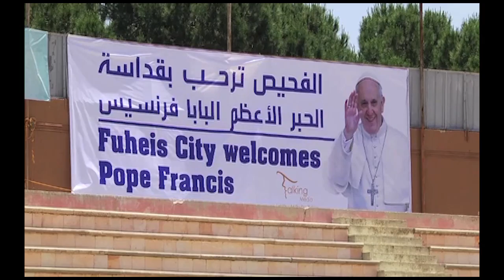Những hình ảnh đầu tiên trong chuyến viếng thăm Thánh Địa của Đức Thánh Cha Phanxicô